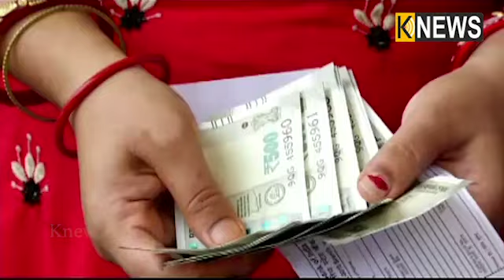ବାଲେଶ୍ୱର ଫକୀରମୋହ ନନଗର ATM ରୁ ପାଇଥିବା ୫୦୦୦ ଟଙ୍କା SBI କୁ ଫେରାଇଦେଇଛନ୍ତି || Knews Odisha